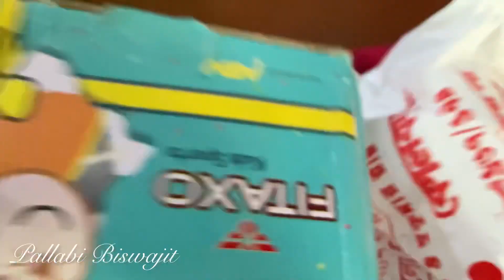কাজের জন্য মামার বাড়ি থেকে চলে আসতে হলো।😟মামার বাড়ির সবার জন্য কী Shopping করলাম🛍️